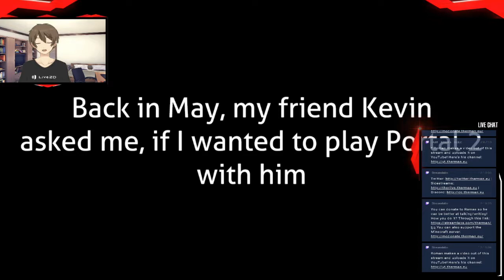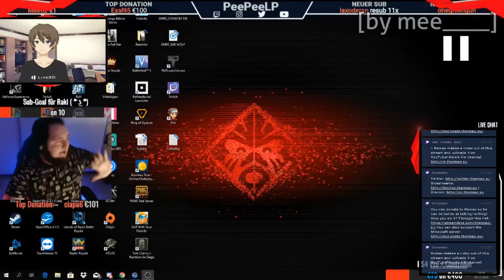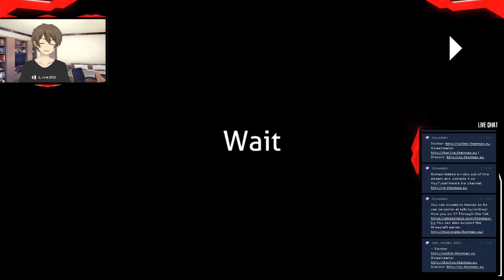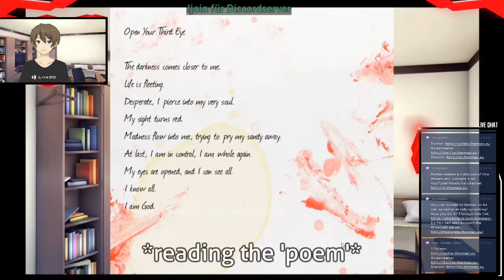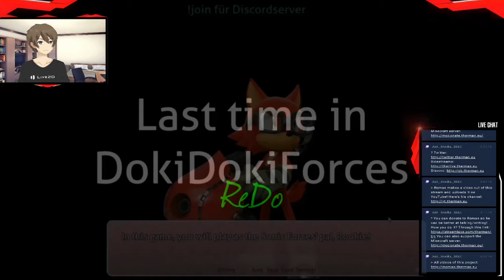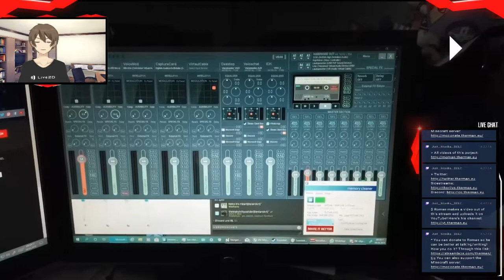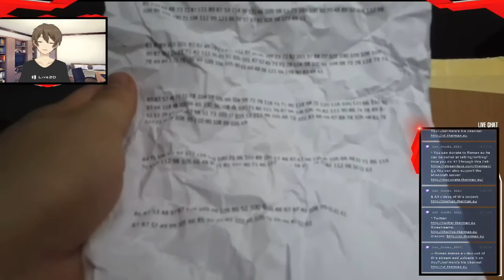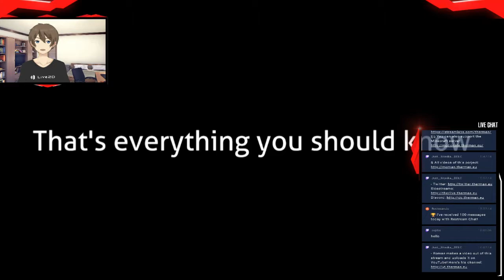Roman Explains #6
After... months, Roman explains all videos from the ReDo-series
Twitch (Every second Saturday at 4 PM CET)